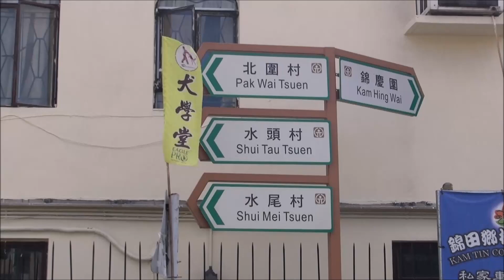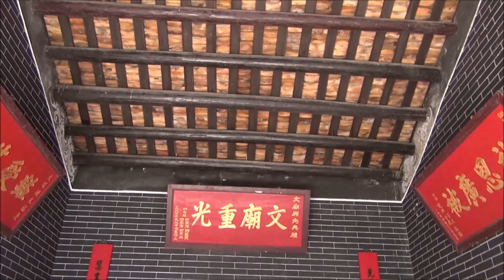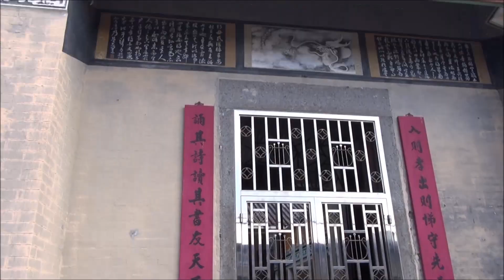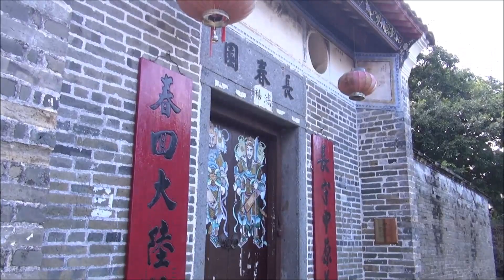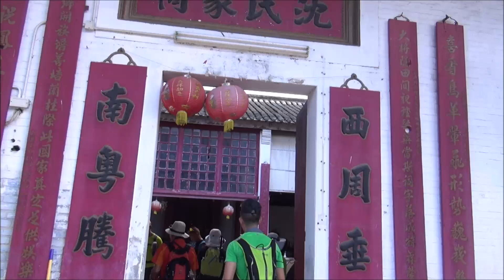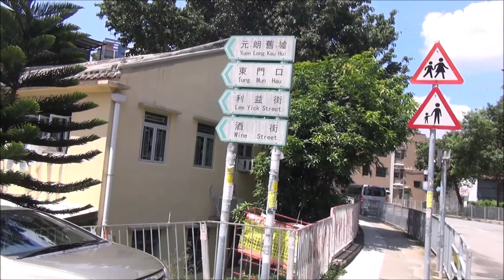水頭水尾將軍府 摯友小組2016